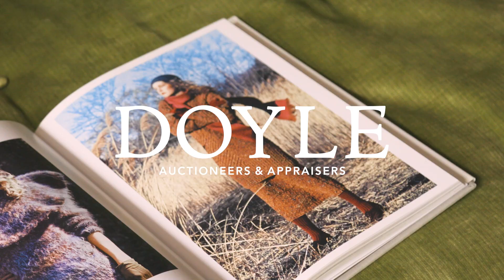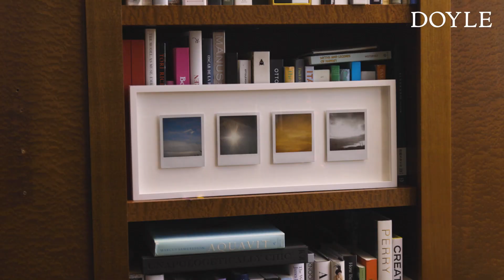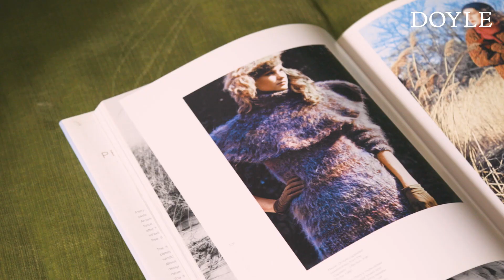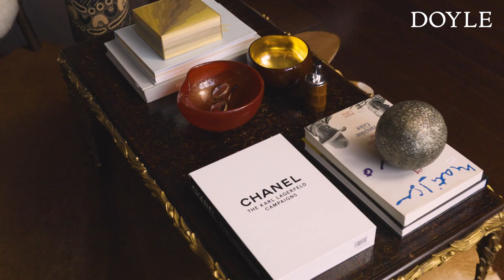The Collection of Whitney Robinson & Marc Karimzadeh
Doyle is honored to present the landmark auction of The Collection of Whitney Robinson & Marc Karimzadeh on Wednesday, April 19, 2023 at 10am. Exhibition on view April 15-17 at Doyle, 175 E. 87th St. in New York. Details at Doyle.com
After twenty years of collecting around the world, former design editor and real estate developer and global brand consultant Whitney Robinson and CFDA Editorial and Communications Director Marc Karimzadeh have decided to auction the contents of their insanely stylish and bold New York City apartment decorated by Miles Redd & David Kaihoi and their former East Hampton residence. Living with and loving these objects for the past two decades, they are ready to share their special collection with discerning collectors from around the globe.